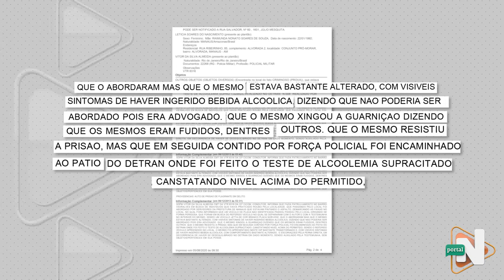versão confronto policiais x traficantes